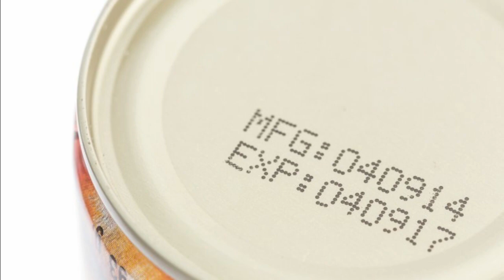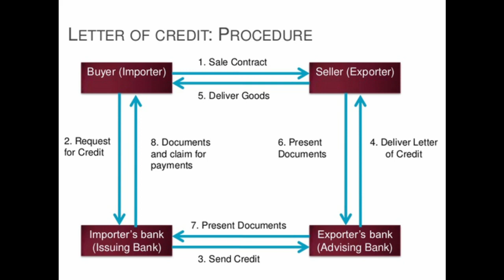20+ Questions to Ask Your Supplier While Importing!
This video is a CHECKLIST of questions you must ask your SUPPLIER when IMPORTING!

Become a member of our Facebook Group (INDIA-UK IMPORTERS HUB):
ABOUT NISHA MENON:

Nisha Menon  reveals her tools, tips & strategies for a smoother road to success. This channel aims to help you build your own business from scratch, using the experience, lessons and pitfalls Nisha has learnt in her 12 years of entrepreneurial life.

Nisha is the Director of NIKASU Foods & founder of JACK & CHILL. NIKASU is a family run business with 2 factories based in India manufacturing Frozen food for over 25 years. She has been managing the UK office since 2008.

She
1) Has been featured in FEMINA magazine & Empowered Magazine.
2) Has contributed to TELEGRAPH newspaper articles
3) Has written review on BBC Dragon's Den episode
4) Was nominated to attend the  FORTUNE Most Powerful Women summit in London
5) Was shortlisted 3 times in Croydon Business Awards
5) Gives talks at food exhibitions & seminars
6) Mentors university students & aspiring entrepreneurs